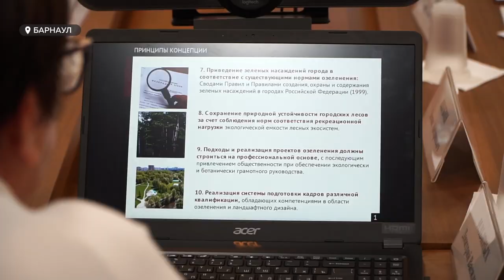Как выделенные на благоустройство миллионы превращаются в опасные аттракционы и разбитые скамейки?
Разбитые скамейки, торчащие провода и опасные аттракционы – так могут выглядеть благоустроенные территории уже через год, если за ними нет ответственного человека. Эту проблему обсудили в Общественной палате региона. Её эксперты уверены: в крае необходимо создать единую структуру, которая будет отвечать, допустим, за сеть городских парков